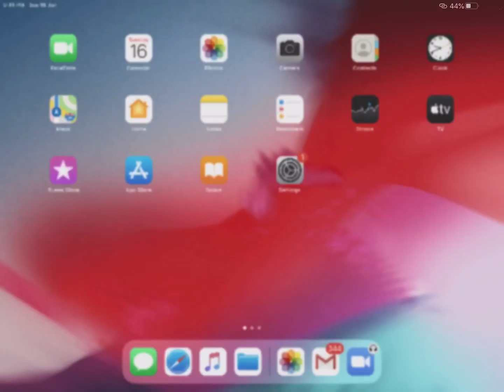Kadar Tindak Balas : Rate of Reaction (calculation)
Part 2
Pengiraan Kadar Tindak Balas : Calculation of Rate of Reaction